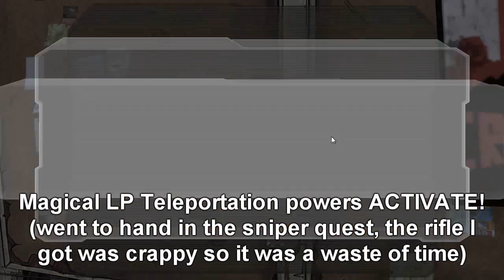Let's Play Borderlands - Part 20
Rocket Lawn Chairs.